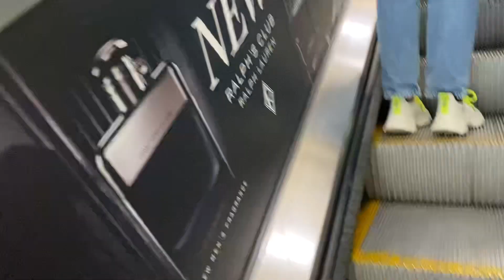O&K Escalators at Boots in Trafford Centre in Gtr. Manchester